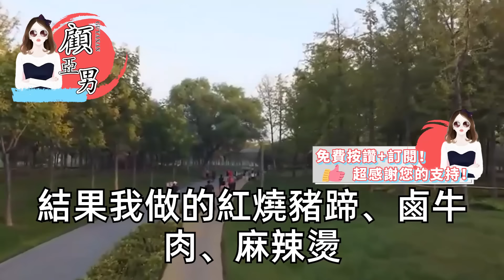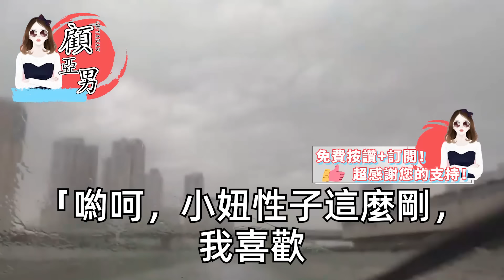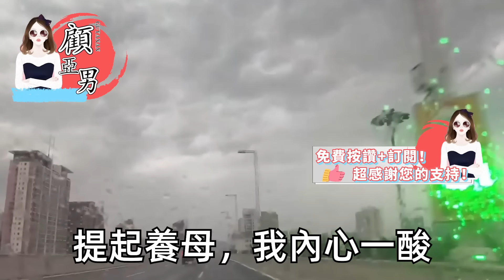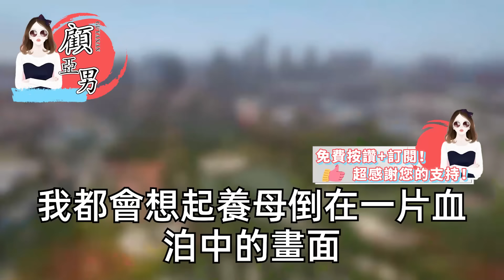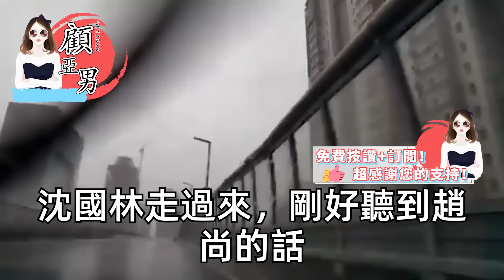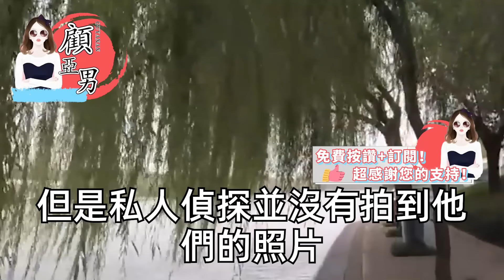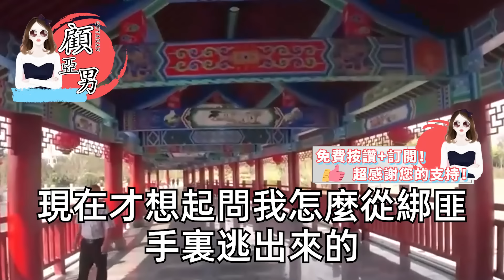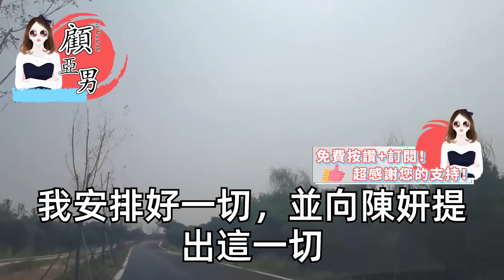養母車禍去世，臨終前抓住說出我的身世，讓我去測DNA找親生爸媽，一個月後我被賓利接回豪宅區，背著破帆布包打開門，眼前一幕我徹底傻眼【顧亞男】【高光女主】【爽文】【情感】